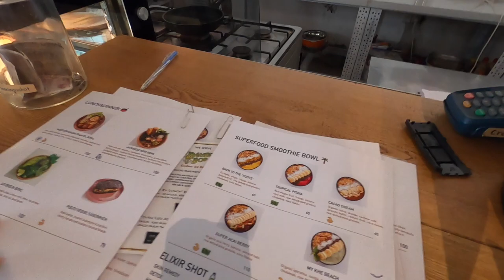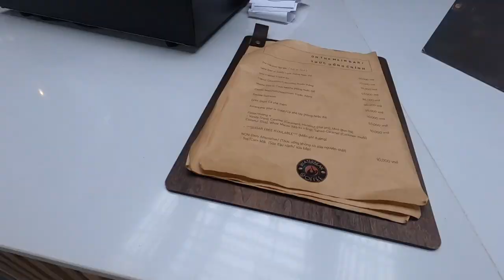Da Nang Vietnam 2020 | Day In My Life Finding A Rooftop Pool and Making Coconut Coffee Vlog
GET CERTIFIED TO TEACHING ENGLISH ONLINE FOR JUST $19 (MANDATORY in order to teach Online) TEFL OR TESOL (Either is accepted)

▶︎ FREE HIRING GUIDES

1- Don’t have a Bachelor’s Degree? Don’t have a computer?

2- Not eligible to work in the U.S.A or CANADA? Have a Computer?

3- Have a Bachelor’s degree and Eligible to work in the U.S.A or CANADA? Have a computer?

MAGIC EARS - Great Salary and cancellation policy. One-on-four classes.

GOGOKID - Great for first-time teachers. One-on-one classes.

VIPKID - Biggest and Most Popular. One-on-one Classes. (Can teach from Tablet or computer). Cannot reside in California USA!

▶︎ Get Your Teaching Shirts Below